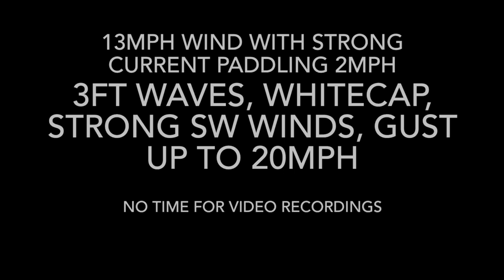Noyack Bay - Peconic River - Mashomack Preserve - Kayak Journey Long Island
What looked like an easy weather condition that we check right before starting at 6am on a nice calm Sunday.  We were expecting no more then 8mph wind and towards the end of the trip.  The weather changed on us during the trip to 13MPH with gusts up to 20MPH much earlier by 9am making the return trip very difficult but manageable.

Malibu Two Ocean Kayak
Boreal Design Alvik 17ft Sea kayak
Werner Paddles

Long Island New York Noyack Bay to Peconic River to Mashomack Preserve and back.  Short 10 miles journey